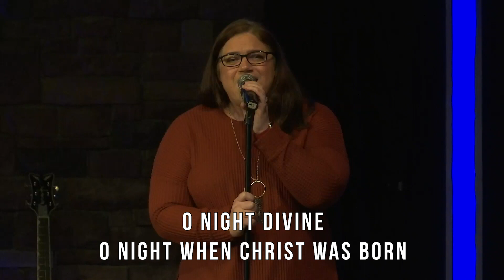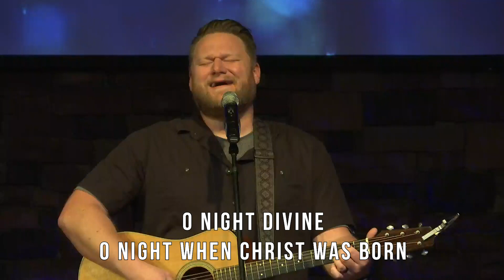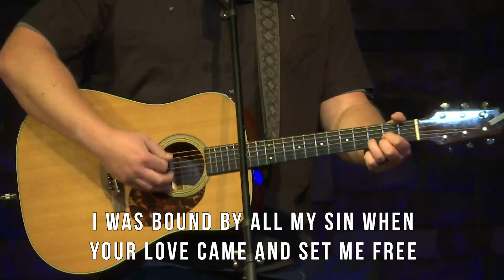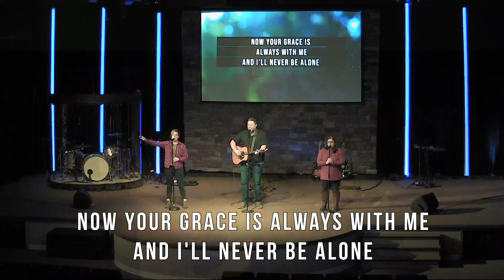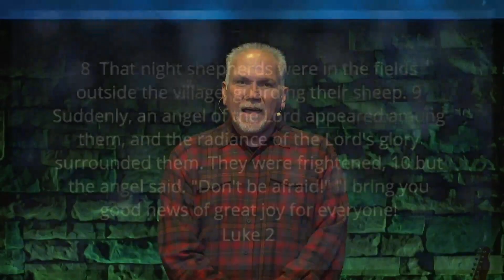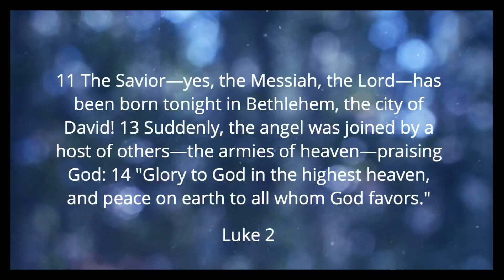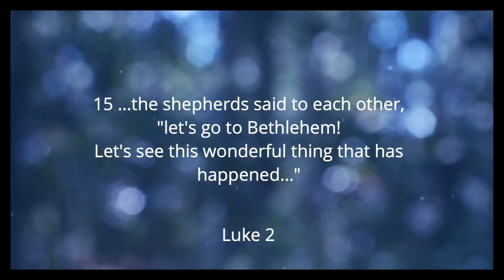| SPECIAL SERVICE | Emmanuel: Christmas Eve Service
Welcome everyone to our special Christmas Eve Service. We pray you all are having a wonderful time this holy night. We're so blessed to have you join us for service today. Enjoy the service.

CROSS ADDRESS:
3275 Tig Knight Road

SONG CCLI CREDITS:
“O Holy Night” by Adolphe Charles Adam | John Sullivan Dwight | Placide Cappeau

“Come Thou Fount” by John Wyeth | Robert Robinson | Thomas Miller

“Noel” by Chris Tomlin | Ed Cash | Matt Redman